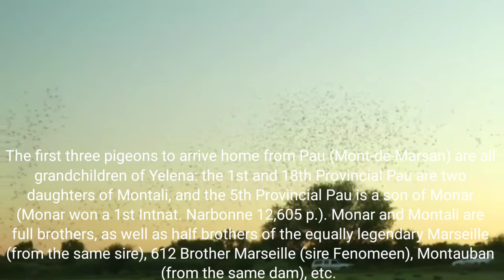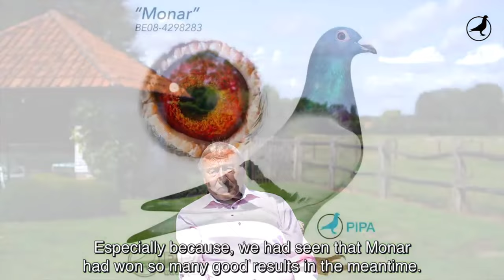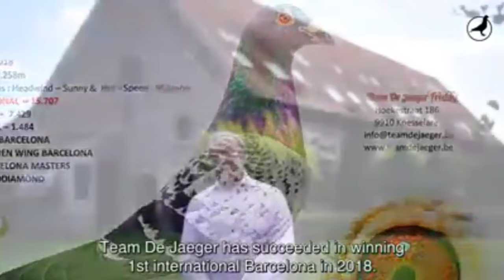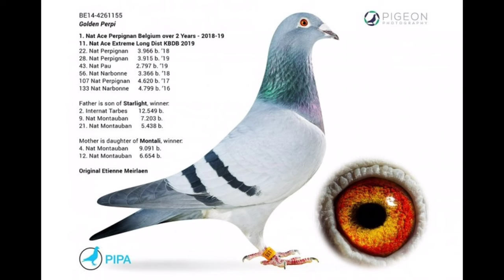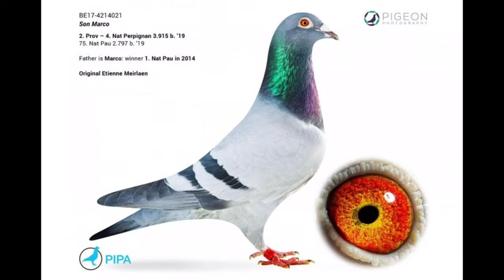ETIENNE MEIRLAEN - "Yelena Dynasty" - Extreme Long Distance Champion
● Tips
● Method
● Medication
● Motivation
● Feeding

Etienne Meirlaen has made a phenomal 2017. Together with Yvette and Aline they were invincible on the extreme long distance races. National Champion Extreme Long Distance, 1st and 3rd ace bird extreme long distance and 4th national ace bird Long distance and extreme long distance year birds on the national championships were the results of an amazing season.  And in fact, that 4th national ace bird had to be a 1st as well, but for an inscrutable reason the ace bird long distance and extreme long distance has been put within one category of the year birds. But on the strange decisions of our national federation is something we can’t have an impact on. Let us focus on the sportive results of Etienne Meirlaen. With an impressive list we like to start of our walk through 2017.

1 Nat Ace-pigeon Extreme Long Distance 2017 KBDB (14/1040453)
1 Nat. Ace-pigeon Extreme Long distance 2017 (16/4237076)
1  Provincial ace-pigeon Extra Long Distance KBDB 2017 (16/4237076)
3  Ace-pigeon Extreme Long Distance KBDB 2017 (12/4278314)
4  Ace-pigeon Long Distance year birds KBDB 2017 (16/4234076)
6  Provincial Ace-pigeon Long Distance KBDB’17 (13/4077151)
21 National Ace-pigeon E.L.D. KBDB ’17 (14/4261079)
22 National Ace-pigeon E.L.D. KBDB’17 (13/4077031)
25 National Ace-pigeon Long Distance KBDB’17 (13/4077151)
1  National champion Extra Long distance KBDB 2017
1  Provincial champion long distance KBDB 2017
1 Provincial long Distance old and year birds KBDB 2017
1  Champion long distance FVOV 2017
1  Champion long distance FVOV 2017
1  National General Champion Entente Belge 2017
1  National All-round  Entente Belge Champion 2017
1 Jan Breydel  (Brugse Championships)
1 Ace Jan Breydel (Brugse Championships)
1 Steeple Cup (Grand Slam)
1  Champions League – Decathlon  (Grandslam)
1 Extreme long Distance (4-day race Zwalmvallei)
2  Super Marathon FVOV 2017
2 Belgian Nat Long distance trophy ( Brugse Championships)
2 Ace Jan Breydel  (Brugse Championships)
2 Pieter De Coninc (4-day race Zwalmvallei)
5  National champion long distance KBDB 20171
8  National champion Extreme Long Distance and Long Distance year birds KBDB 2017
1  Long Distance (local Eeklo)
1 Ace Extreme Long Distance ( Local Eeklo)
2 Marathon  (local Eeklo)